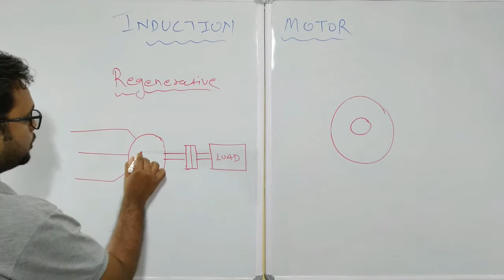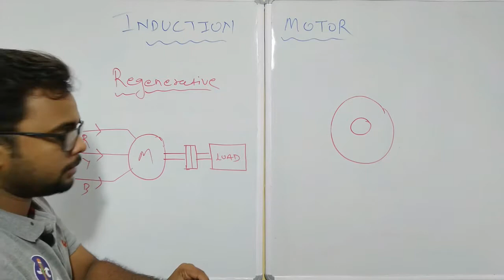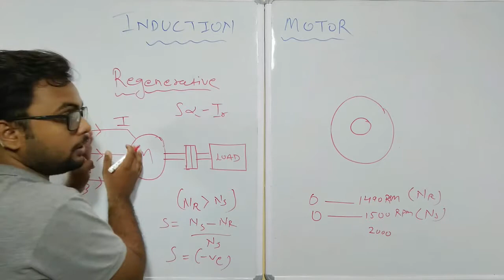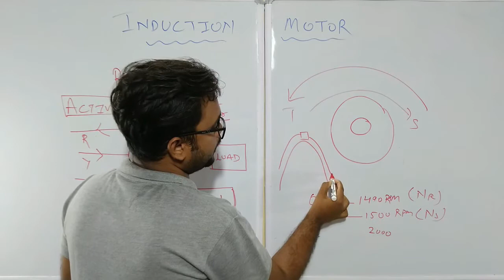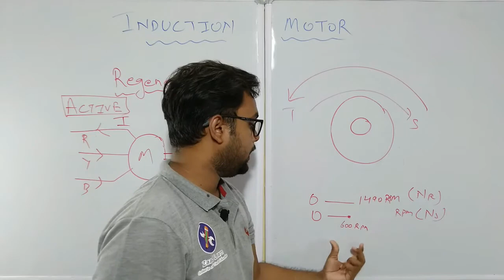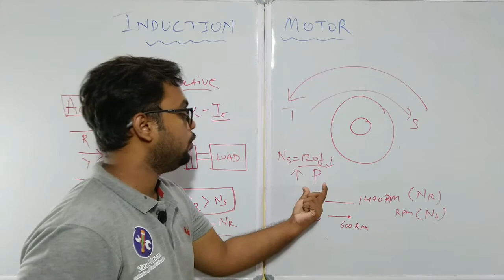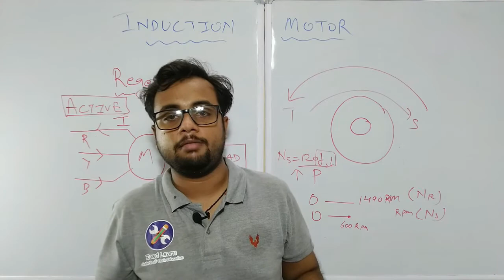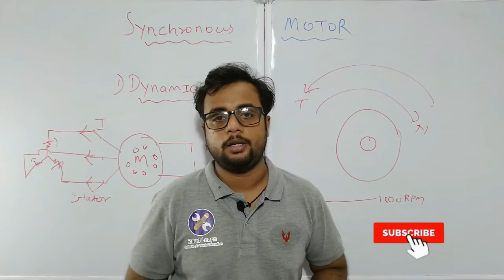Regenerative Braking in Induction Motor || Zaad Learn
This Video is in Association With The Zaad Learn App

This Video is About the process of Regenerative braking executed inside an Induction Motor. This Braking System is the Most Widely used braking inside any Electrical Vehicle which increses the Range of the Vechile per Charge. Fascinating isn't it?

Featuring,
Mr. Zahid Akhtar
Founder
Industrial Expert
Electrical and Electronics Engg
Zaad Learn Labs

Subjects Notes, Previous Year Question, and Model Question of the Subject are Available on the Zaad Learn App.

Zaad is a Learning app specially designed for Technical Education platforms like Engineering and Polytechnic. It Holds the key to online learning which is made on the basis of the Government's higher Education Syllabus and pattern. In this Era of Technology where everything is shirking Zaad gives a vast knowledge in various streams of Engineering.

Polytechnic Students often find difficulties while searching for resources in the Indian Polytechnic Education system, Zaad ensures that now is the time for them to upgrade and conquer the way our Engineers do.

Zaad is designed by a team of Industrial experts currently working in Various industries like Siemens India, Hindalco, rexrothBosch, etc. Ensure that students will get all the Knowledge from an Industrial point of view.